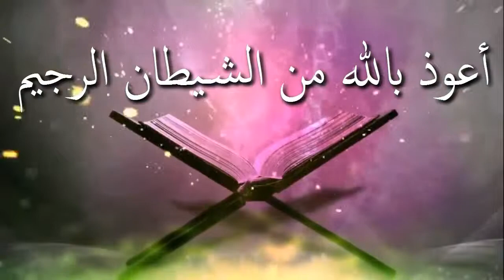বিয়ের পর পরিকল্পনা করে দেরিতে বাচ্ছা নেয়া যাবে কি ᴴᴰ┇শাঈখ আজিজুর রহমান